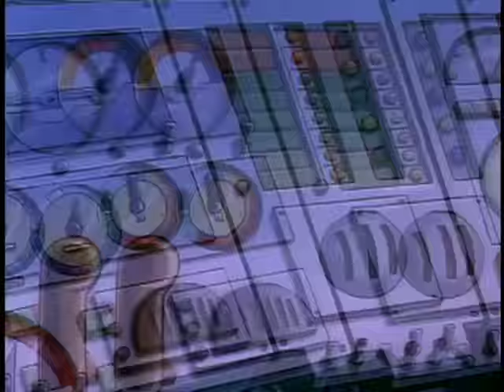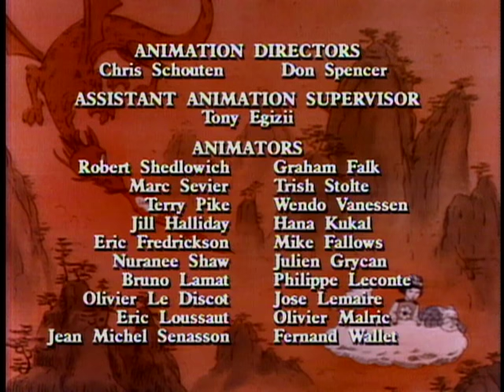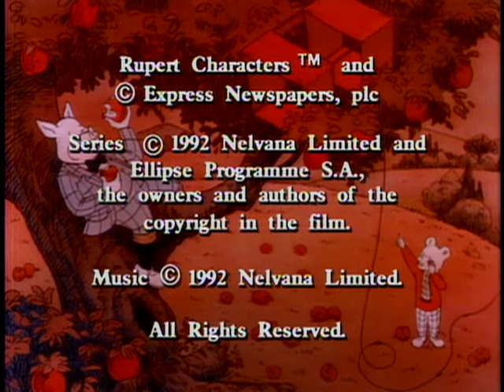Rupert | Rupert and the Tiger's Eye - Ep. 19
While on holiday in Sandy Cove|Rupert becomes involved in a dangerous game of cloak and dagger|as he matches wits with an infamous jewel thief called 'The Chameleon'.